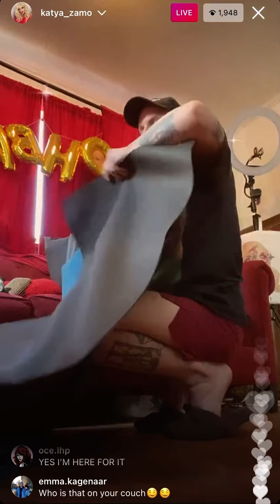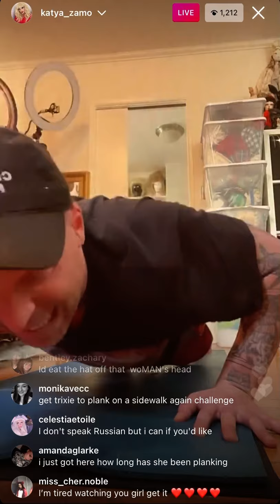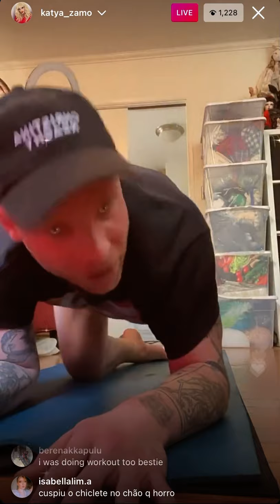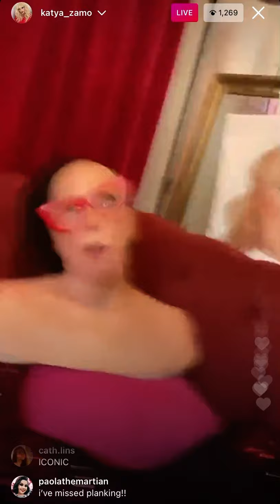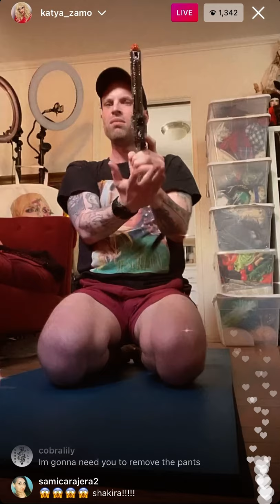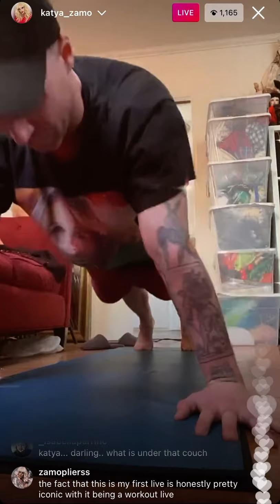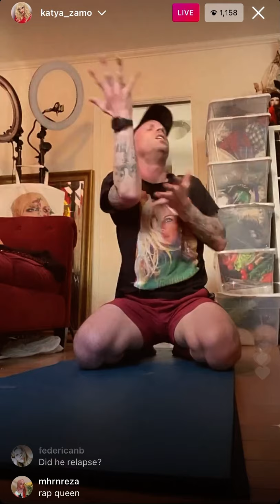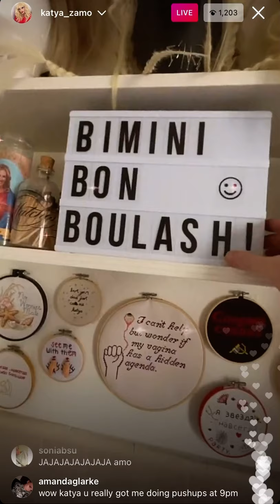Katya Zamo Instagram Live (3) (03/30/21)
Hey again flops
Sorry it stopped so many times lol still enjoy :)